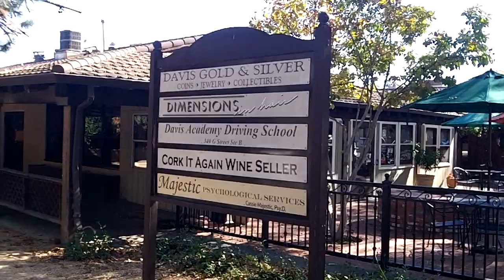Walking Around Davis, California on October 28, 2017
I am glad that I had a chance to go to Portland, Oregon, Sacramento along with having a chance to stop in Salt Lake City on my way back and in this video, I am glad that I was able to stop in Davis, which is a college town as I used to think that college towns were alternative until the social justice warrior PC fucks came along to ruin everything, but Davis still looked like an interesting place, but it falls way short of being anywhere near as interesting as Portland was!